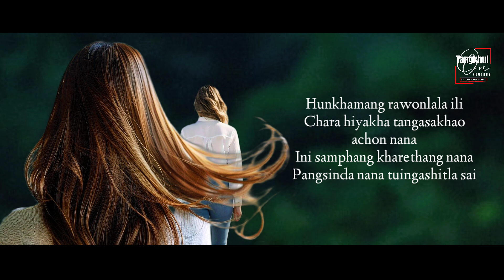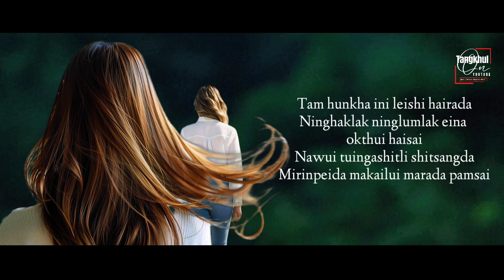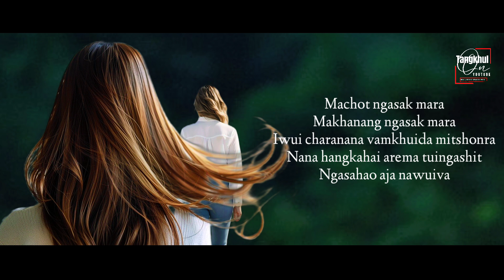AREMA WUI TUINGASHIT | SONGACHAN RAIKHAN | TANGKHUL LATEST SONG | OFFICIAL AUDIO